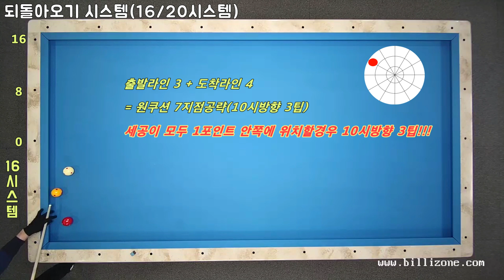52탄#되돌아오기시스템#16/20시스템#볼퍼스트 뱅크샷 두께별 공략법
되돌아오기 시스템입니다. 두께별 위치별로 모든 경우의 수롤 정리했습니다. 도움되시길~!!